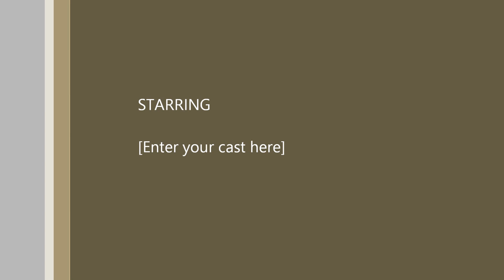Once Upon aTime & Berkley Square - 2013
Avalon Singers - small group -  Spring 2013